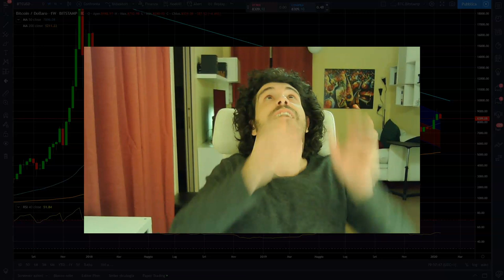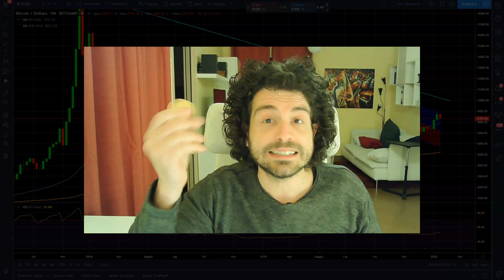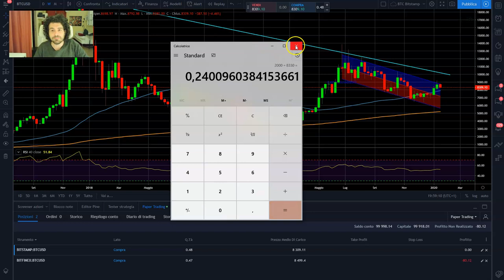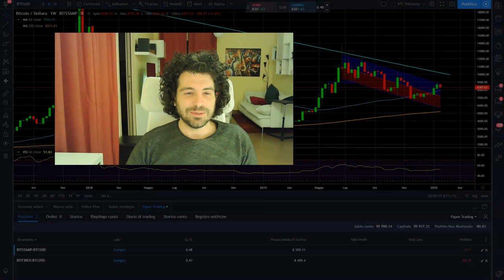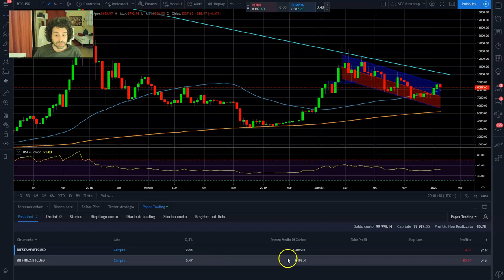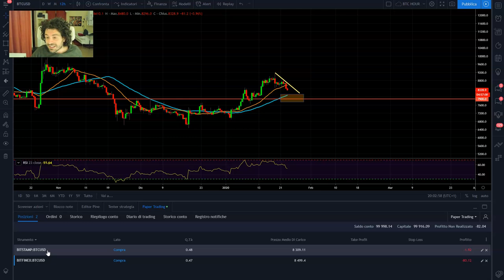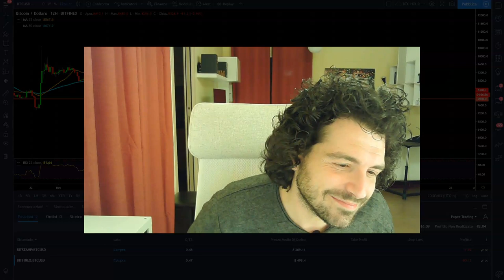CONFRONTIAMO LA DCA CON QUESTE STRATEGIE. DCA Strategy Ep. 2